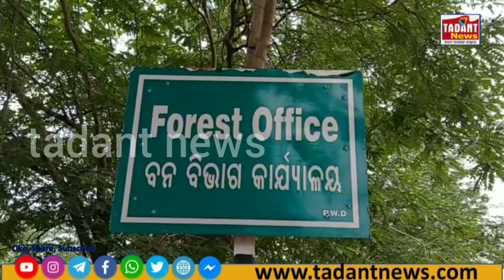ପେଟ୍ରୋଲିଙ୍ଗ ସମୟରେ ଗାଡି ସହ ବେଆଇନ ମାଧବୀ ଚେର ଜବତ